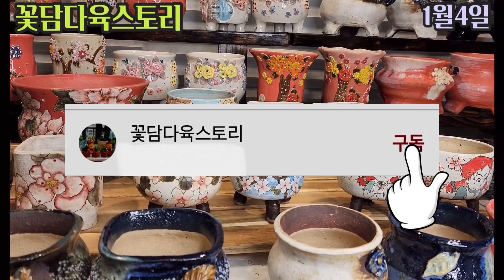새해 예쁜 신상화분